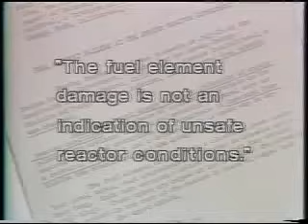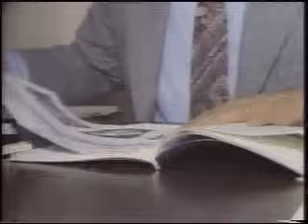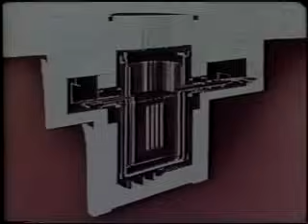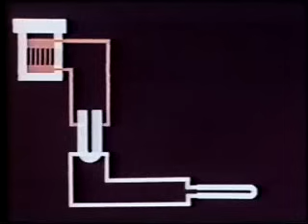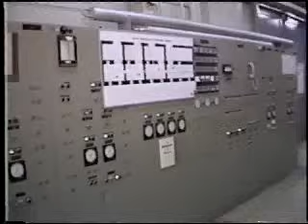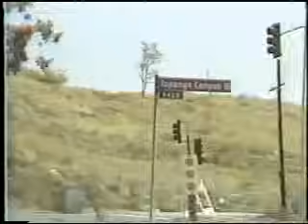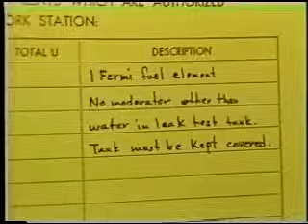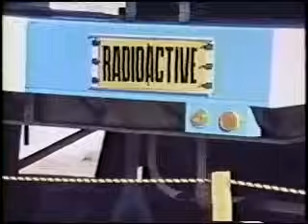Warren Olney Breaks the SSFL Meltdown Story in 1979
In 1979 Warren Olney broke the story about the partial nuclear meltdown at the Santa Susana Field Laboratory (Rocketdyne) in Simi Valley.